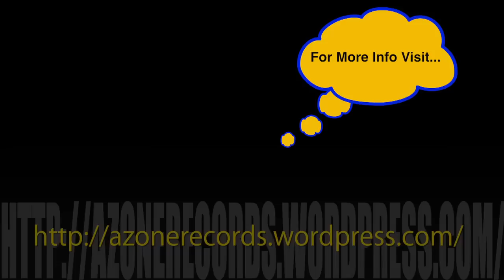THE TOFFEE APPLE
A nightmare on toffee apple street.